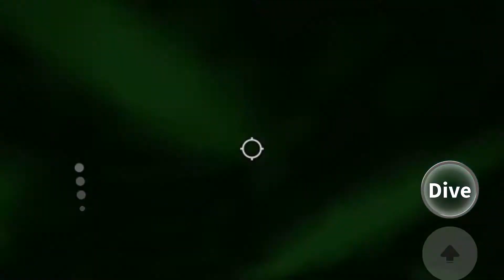Fe2 Map Test | Subzeroic Techzone (Hard Crazy)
Subzeroic Techzone
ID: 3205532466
Creators: NeoBuilders Team